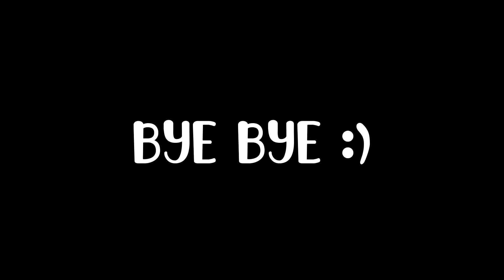mayugachascontest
Jajajajaja I love Jack Stauber😭💕